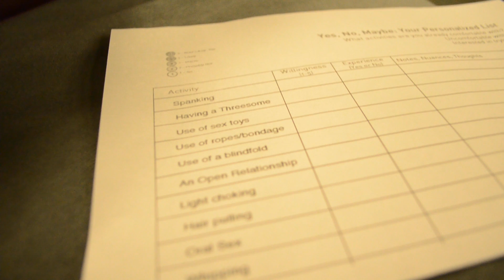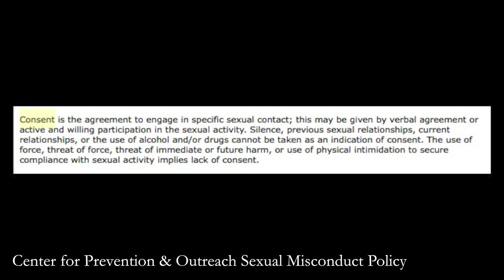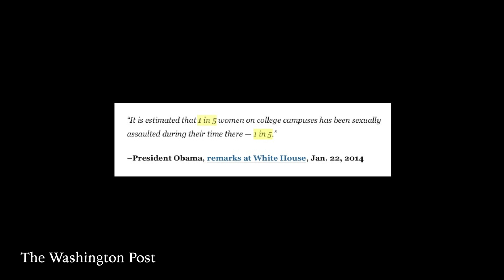Stony Brook Fights Sexual Assault